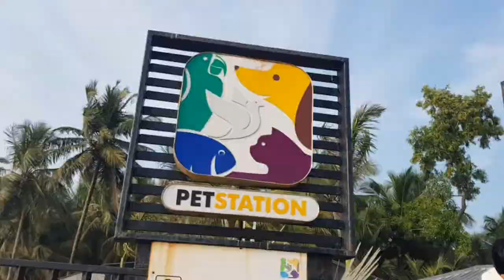മാട്ടൂലിന്റെ സ്വന്തം pet station / petstation kannur / pathu's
pet station kannur ( matool)
 pathu's